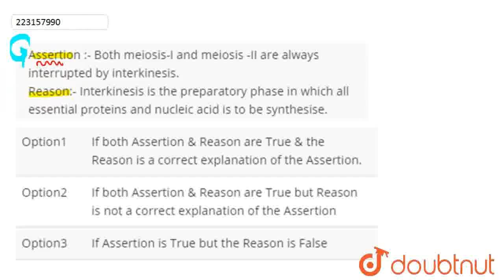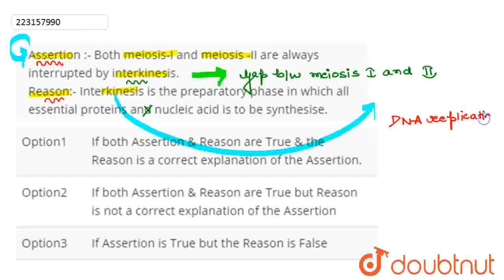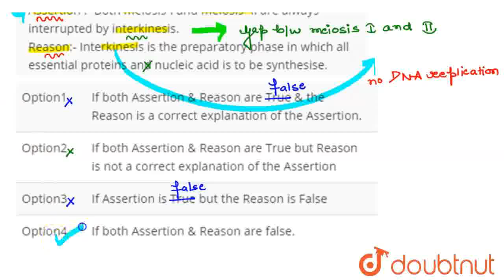Assertion :- Both meiosis-I and meiosis -II are\nalways interrupted by interkinesis.Reason:- Int...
Assertion :- Both meiosis-I and meiosis -II are\nalways interrupted by interkinesis.Reason:- Interkinesis is the preparatory phase in which all essential proteins and nucleic acid is to be synthesise.
Class: 12
Subject: BIOLOGY
Chapter: CELL CYCLE AND CELL DIVISION
Board:IIT JEE

👉 Have Any Query? Ask Us.